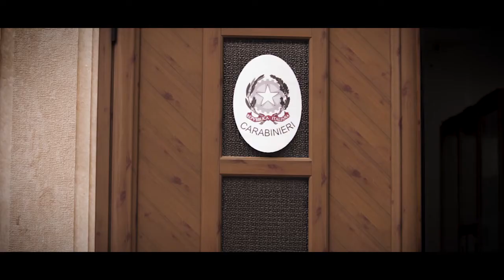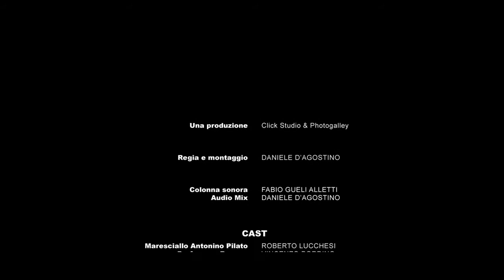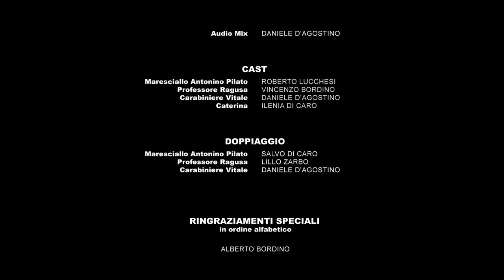ClickStudio presenta...Un Caso Qualunque... di Salvo Di Caro